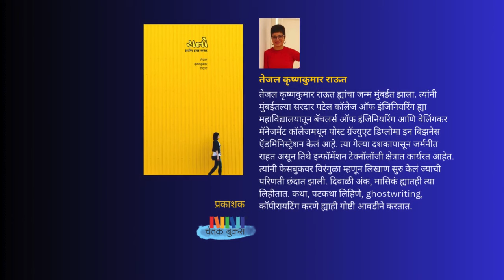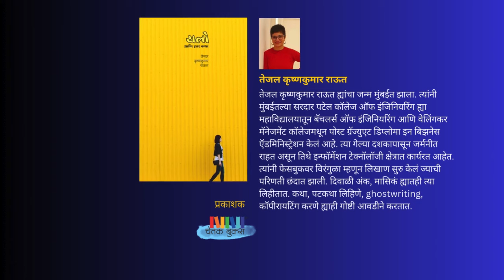Online I Tejal Raut I ऑनलाईन I तेजल कृष्णकुमार राऊत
ऑनलाईन I तेजल कृष्णकुमार राऊत  ह्यांचा जन्म मुंबईत झाला. त्यांनी मुंबईतल्या सरदार पटेल कॉलेज ऑफ इंजिनियरिंग ह्या महाविद्यालयातून बॅचलर्स ऑफ इंजिनियरिंग आणि वेलिंगकर मॅनेजमेंट कॉलेजमधून पोस्ट ग्रॅज्युएट डिप्लोमा इन बिझनेस ऍडमिनिस्ट्रेशन केलं आहे. त्या गेल्या दशकापासून जर्मनीत राहत असून तिथे इन्फॉर्मेशन टेक्नॉलॉजी क्षेत्रात कार्यरत आहेत. त्यांनी फेसबुकवर विरंगुळा म्हणून लिखाण सुरु केलं ज्याची परिणती छंदात झाली. दिवाळी अंक, मासिकं ह्यातही त्या लिहीतात. कथा, पटकथा लिहिणे, ghostwriting, कॉपीरायटिंग करणे ह्याही गोष्टी आवडीने करतात.
सर्वहक्क  : प्रकाशक :  © चेतक बुक्स, पुणे